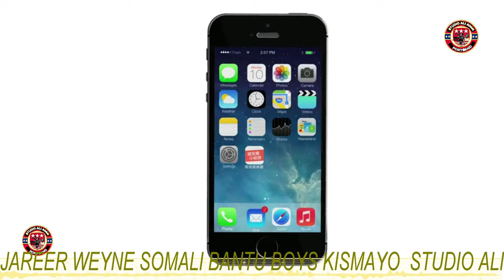SOMALI BANTU BOYS KISMAYO RUWAYADII BART 19 SOMALIA 2022